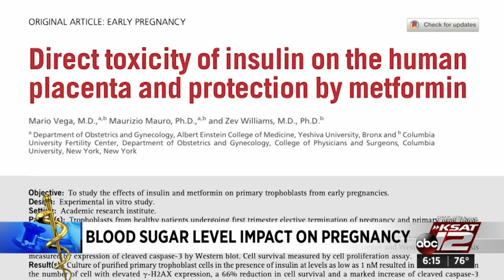Insulin resistance may be to blame for miscarriages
Researchers have discovered why a woman's blood sugar levels may be a factor.